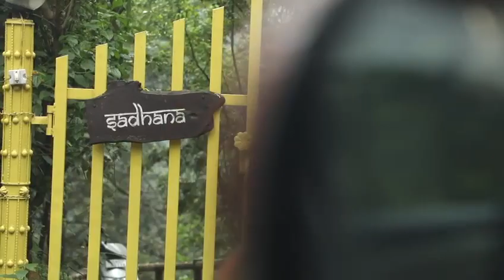Sadhana forest villa#uttrakhandtour#trip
sadhana forest villa 22 kilometers from Dehradun city.